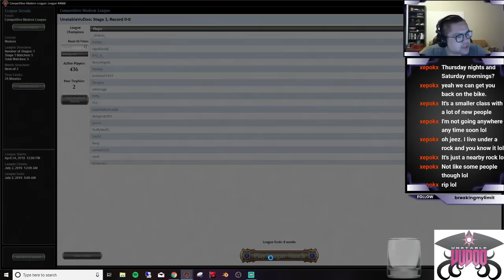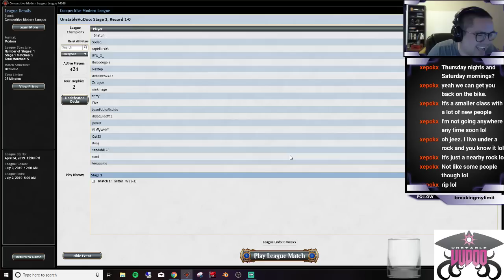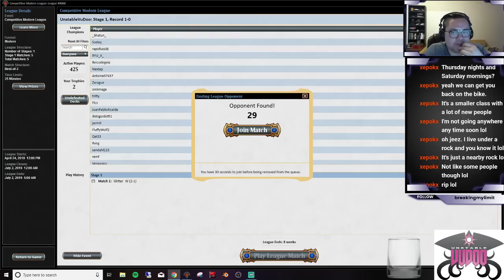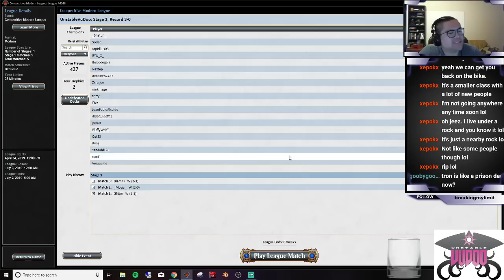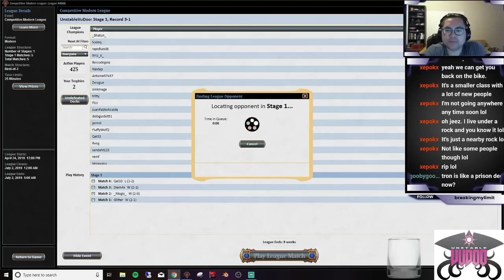Genie Tron 2 05 05 19